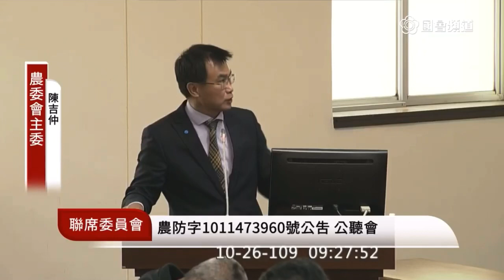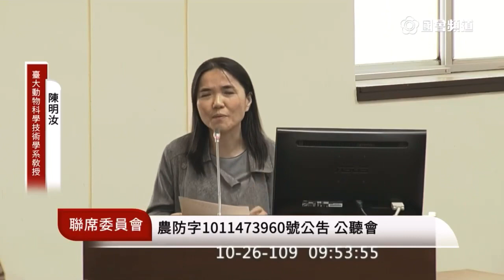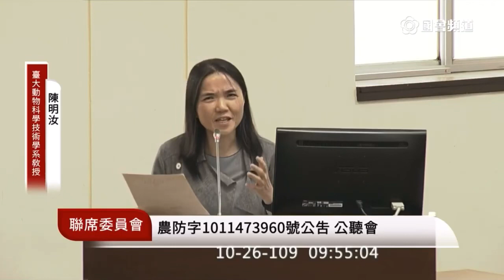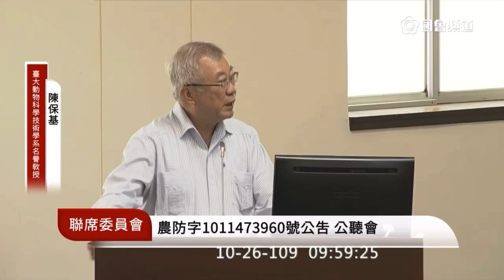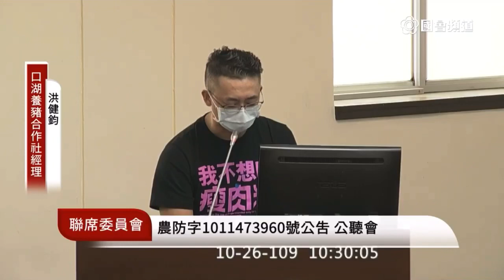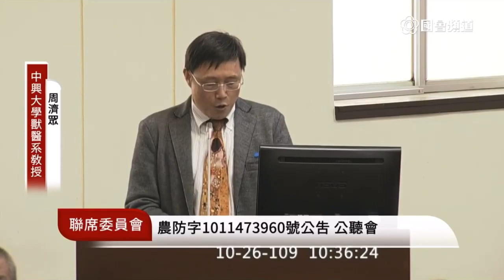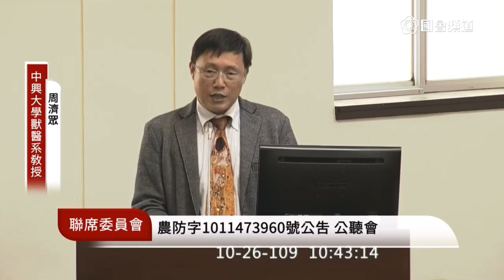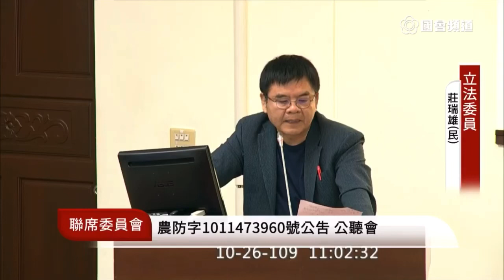萊豬 行政命令 農委會101年9月7日農防字第1011473960號公告 公聽會 pt1 陳吉仲 楊瓊瓔 林德福 邱臣遠 莊瑞雄 20201026 經濟委員會 聯席 立法院演哪齣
0:00 intro
4:13 農委會主委 陳吉仲 報告
26:57 中華民國養豬協會 理事長 楊杰
32:13 雲林縣養豬協會 理事 蔡德福

39:51 立委 楊瓊瓔

46:17 台大動物科學技術學系 教授 陳明汝
53:51 台大動物科學技術學系 名譽教授 陳保基 （前農委會主委 2012.02~2016.02）

1:05:39 立委 林德福

1:11:52 中華民國養豬合作社聯合社 理事主席 黃森田
1:16:42 （雲林縣）口湖養豬合作社經理 洪健鈞

1:28:30 立委 邱臣遠

1:32:12 中興大學獸醫系教授 周濟眾
1:41:22 前農委會主委 林享能 （1999.12~2000.05）

1:55:32 立委 莊瑞雄